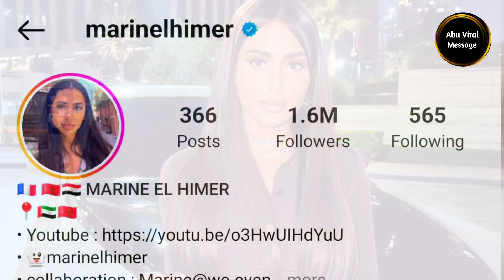বিশ্বের বিখ্যাত নায়কা ইসলাম ধর্ম গ্রহণ করলো || actor accept muslim || hindu girl convert muslim